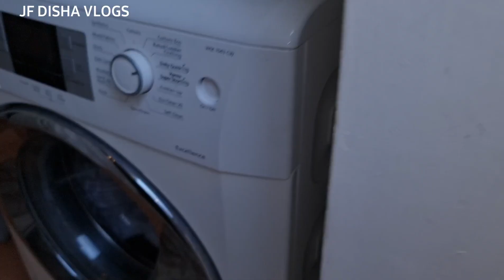ঈদের প্রস্তুতি এইবার খুব সাধারণ|মেহেদী দিয়ে মন ভালো হয়ে গেলো|সংসারের কাজ কি আর কমে|JF DISHA VLOGS